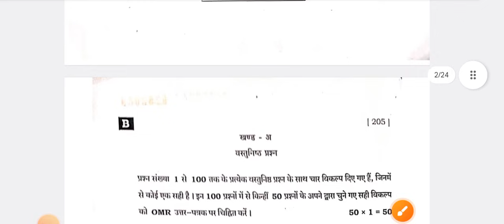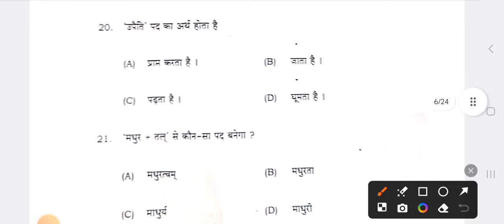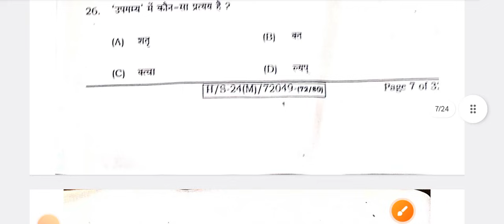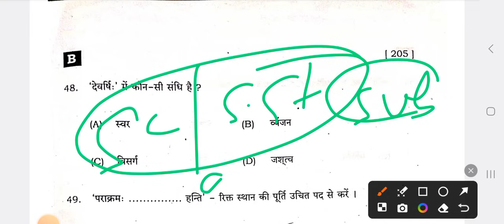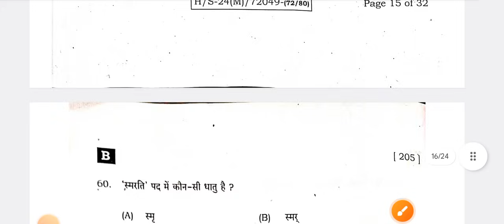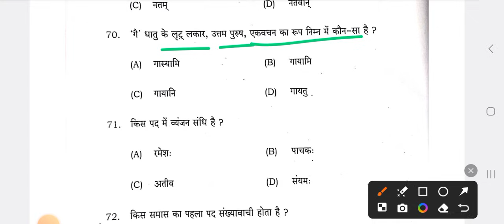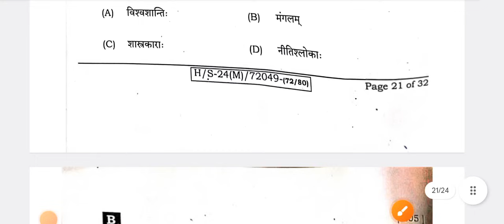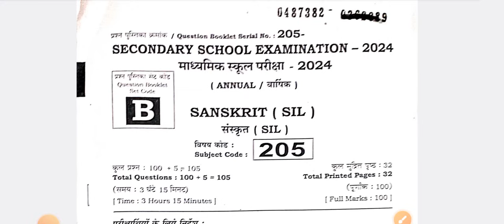class 10th Sanskrit answer key 2024 | 2nd sitting | संस्कृत ka Answer key set - b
👉👉 लिक क्वेश्चन के लिए WhatsApp Group को Join करा । 👈👈

10th Hindi set - A :-
10th Hindi set - B :-

set b Sanskrit
set b Sanskrit set b sanskrit answer key 2024
set b answer key sanskrit ka set b 2024
bseb sanskrit ka answer key 2024

Bihar board class 10th answer key 2024
Bihar board exam 2024 sanskrit answer key 2024
10th second sitting exam sanskrit answer key 2024
10th second sitting sanskrit answer key 2024
10th bihar board exam 2024
10th bihar board exam 2024 Bihar board exam 2024

Bihar board second sitting ka answer ki sanskrit ka hundred percent Sahi, Bihar board second sitting ka answer ki sanskrit ka, 17 February today answer key 2024 sanskrit, sanskrit ka answer key Bihar board Matric Pariksha 2024 Ke Liye, Bihar board ka answer key sanskrit ka

Class 10th Sanskrit second pali ka answer key 2024
Matric Sanskrit answer key 2024
Sanskrit objective answer key 2024
Sanskrit objective solution 2024
10th second sitting exam Sanskrit answer key 2024
10th second sitting Sanskrit answer key 2024
10th bihar board exam 2024
10th bihar board exam 2024 Bihar board exam 2024
10th Sanskrit second pali  answer key 2024
Class 10th Sanskrit  objective solution 2024
10th Sanskrit answer key 2024
10th Sanskrit 2nd sitting answerkey 2024
10th Sanskrit second setting answer key 2024
Class 10th second sitting Sanskrit answer key 2024

class 10th Sanskrit second setting answer key 2024

10th Sanskrit Answer Key 2024

Sanskrit Answer Key 10th 2024

Second sitting Sanskrit Answer Key Set A 2024

Second sitting Sanskrit Answer Key Set B 2024

Second sitting Sanskrit Answer Key Set C 2024

Second sitting Sanskrit Answer Key Set D 2024

Second sitting Sanskrit Answer Key Set E 2024

Second sitting Sanskrit Answer Key Set F 2024

Second sitting Sanskrit Answer Key Set G 2024

Second sitting Sanskrit Answer Key Set H 2024

Second sitting Sanskrit Answer key Set i 2024

17 February Sanskrit Answer Key 2024 Set A to J

Sanskrit Answer Key 2024